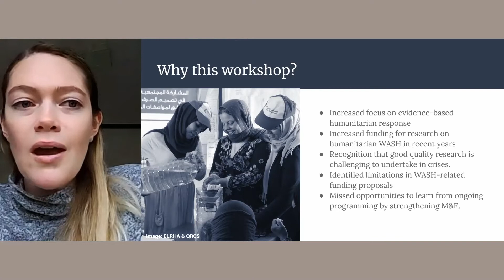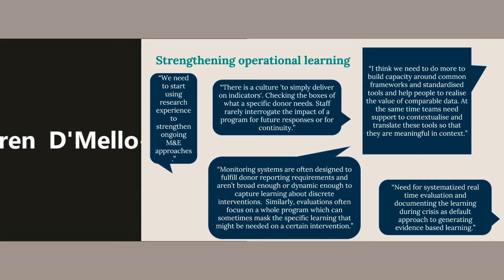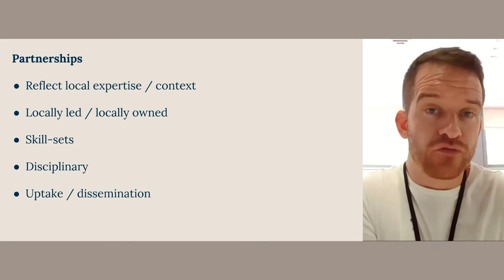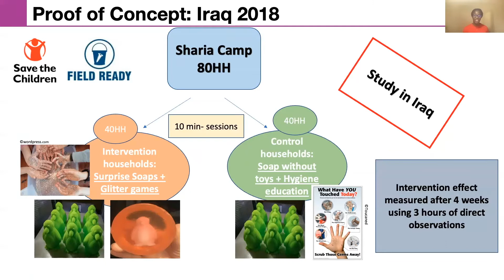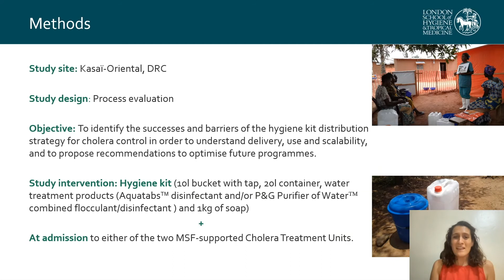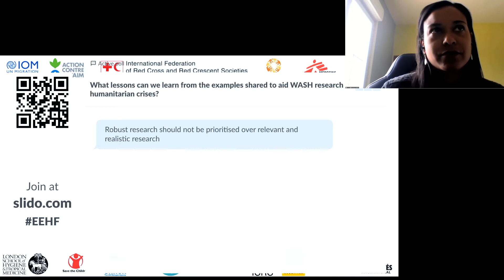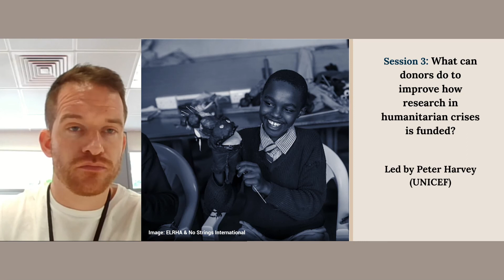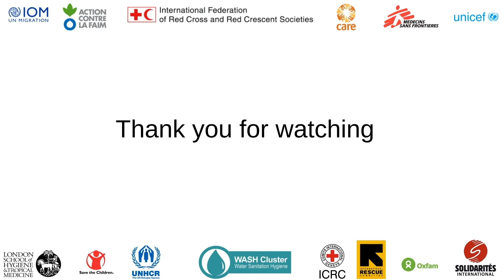WASH in Crises Research Capacity Workshop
Co-hosted by LSHTM and ELRHA at the 2021 Emergency Environmental Health Forum.

Session 1: What are the common pitfalls in research conducted in humanitarian crises? Perspectives from humanitarians and donors.
Session 2: What research designs can be used for research in humanitarian crises? Examples from existing research studies and research partnerships.
Session 3: How to improve proposal submissions for research in humanitarian crises?